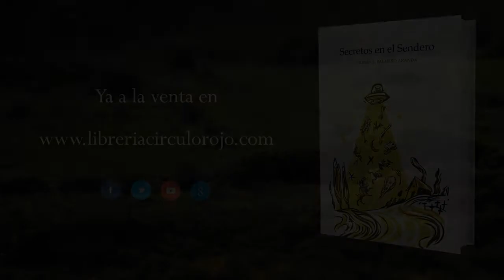Secretos en el sendero (Booktrailer) - Editorial Círculo Rojo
Autor: Moisés S. Palmero Sranda
La colección de relatos fantásticos que tienes en tus manos, pretende acercarte a la comarca del Río Nacimiento, la parte almeriense del Espacio Protegido de Sierra Nevada.

A través de leyendas legendarias encontrarás hechos históricos que se mezclan con las vivencias de los vecinos, con la memoria popular y con la imaginación del autor. Separar lo real de lo ilusorio te corresponde a ti. Y aún hay más. Cada relato te conducirá por un sendero. Al comienzo de cada uno de ellos, los códigos QR te llevarán a un blog donde tendrás acceso a mapas e indicaciones que te guiarán a uno de los lugares en los que se desarrolla la historia. Caminando, recordarás los misterios que se esconden en aquel lugar y conocerás la vegetación, la fauna y las huellas que han ido dejando los hombres a lo largo del tiempo.

Y aún hay más...Descúbrelo.